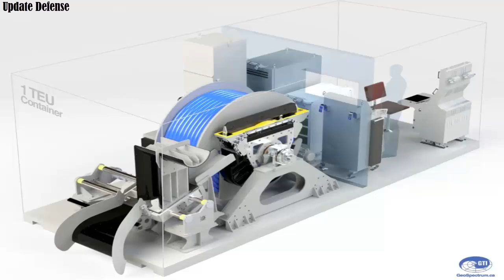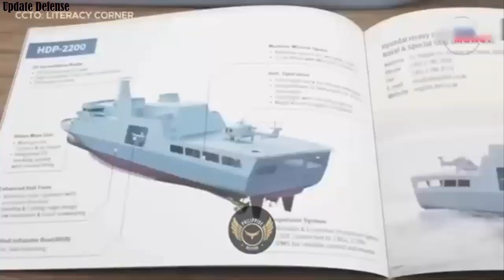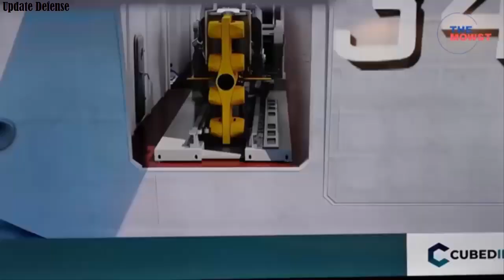Philippine to equip future offshore patrol vessels with towed array sonars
The Philippine Navy will acquire modular towed-array sonar systems (TASS) for three of its six upcoming Rajah Sulayman-class offshore patrol vessels (OPV) for P2.40 billion (approx. $41 million USD).

The TASS is designed to enhance the Philippine Navy’s underwater detection range and tracking capabilities, providing a significant boost to its ASW operations.

The first OPV, the BRP Rajah Sulayman (PS-20), is expected to be delivered early 2026. The Sulayman-class vessels measure 94 meters in length and 14 meters in width. They have a cruising speed of 15 knots (approximately 28 km/h) and an operational range of 5,500 nautical miles (about 10,186 km). The ships are equipped with a 76mm main gun, a 30mm secondary gun, a decoy launching system, search radar, and electro-optical tracking systems.

The other ships in the class will be named BRP Rajah Lakandula (PS-21), BRP Rajah Humabon (PS-22), BRP Sultan Kudarat (PS-23), BRP Datu Marikudo (PS-24) and BRP Datu Sikatuna (PS-25).